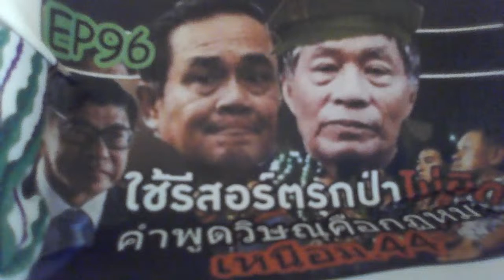เสียงชาวบ้าน EP96 คำพูดของวิษณุคือกฏหมายเหนือม.44-ชาวบ้านถามดร.จรัลนักสิทธิสากล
เสียงชาวบ้าน EP96#คำพูดของวิษณุคือกฏหมายเหนือม.44-ถามดร.จรัลนักสิทธิสากล
📕คลิปวิชาการชาวบ้านพูดถึงเนื้อหาเหตุการณ์ทางสังคมที่เกี่ยวข้องกับปากท้องการทำมาหากินของประชาชน เป็นการเรียนรู้เรื่องสังคม การเมือง เศรษฐกิจ วัฒนธรรม เป็นความรู้เสริมที่ดียิ่งรวมทั้งทำให้ประชาชนได้รู้ถึงและเกร็ดความรู้ในประวัติศาตร์ของต่างประเทศในเชิงเปรียบเทียบอีกด้วย เป็นตัวอย่างการศึกษาเรียนรู้ที่ดี